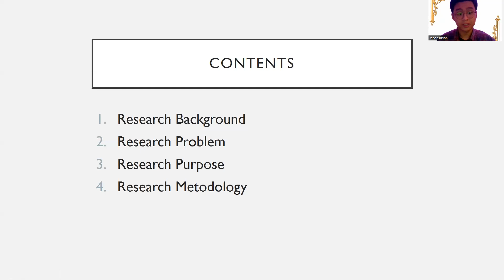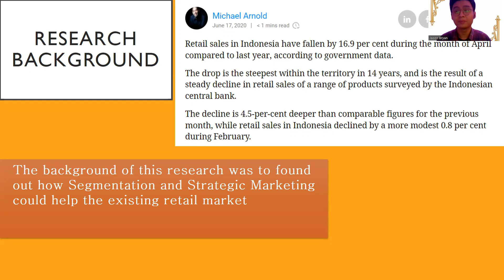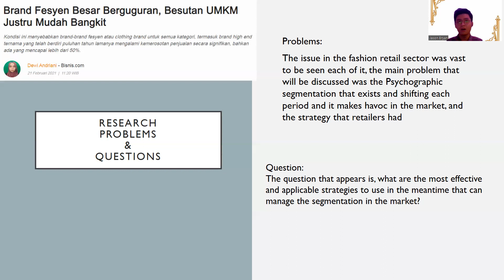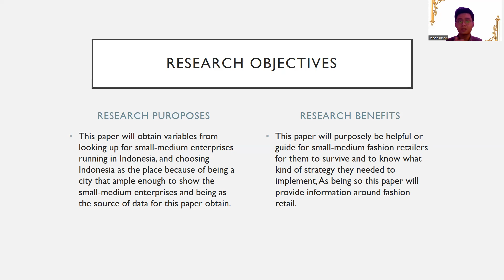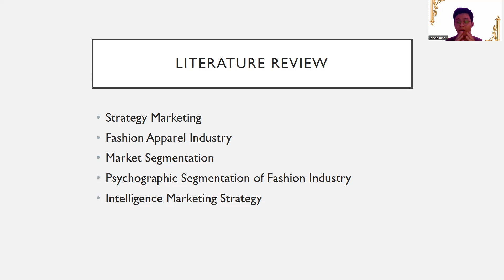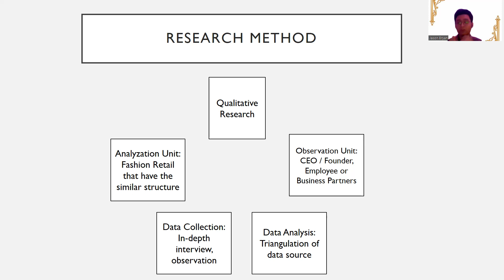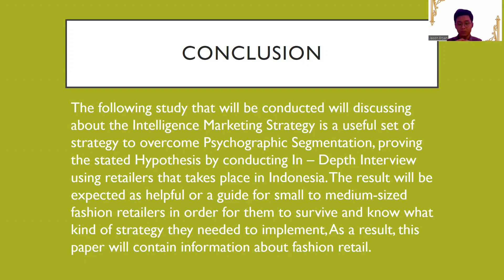Small Medium Fashion Apparel Retail Industry on Surviving the Psychographic Segmentation by Using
Presenter: Jason Bryan Aldiputra
Institution: Universitas Kristen Satya Wacana, Indonesia
Presentation Slides:
Title: Small - Medium Fashion Apparel Retail Industry on Surviving the Psychographic Segmentation by Using Intelligence Marketing Strategy (IMS)